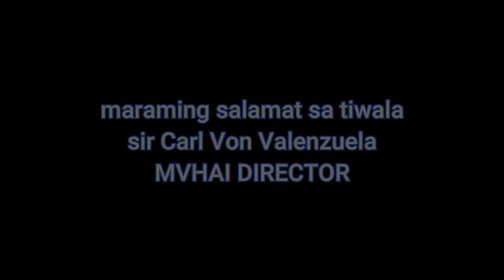PAREHAS MAY YT CHANNEL NAGSALPUKAN/ YANIG ANG MULTI COURT SA INIT AT MALA CHAMPIONSHIP NA LABAN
CoachKGtv vs phantoms
mvhai basketball
open league 2022
sobrang intense
pisikalan talaga